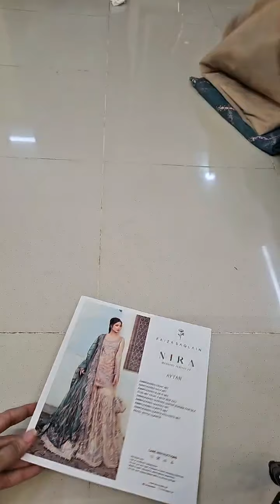Faiza Saqlain Nira Luxury Wedding Unstitched 3 Pieces Aytan - Wedding Festive